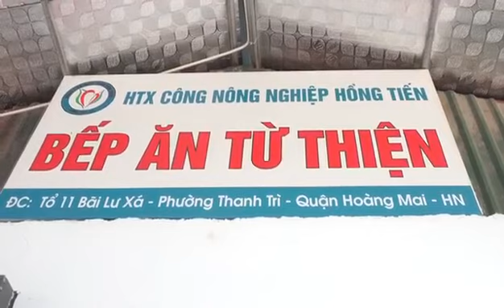BẾP ĂN TỪ THIỆN - HTX Công Nông Nghiệp HỒNG TIẾN